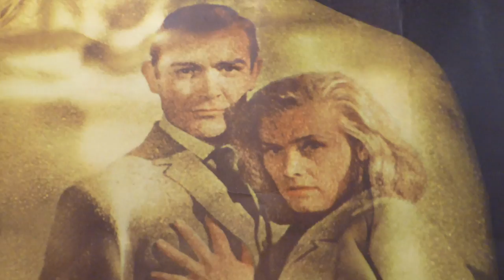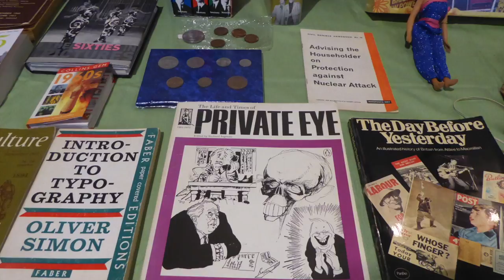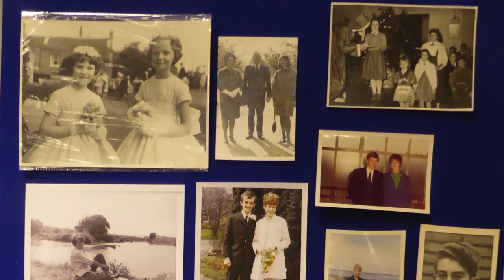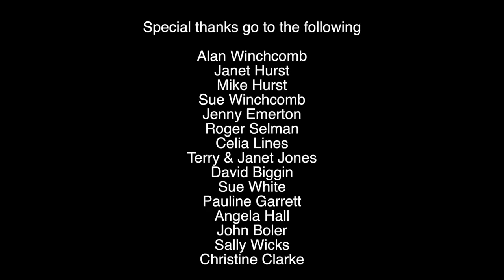50th Anniversary of the Goring Gap Local History Society - 2016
This video is about 50th Anniversary of the GG Local History Society  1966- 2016